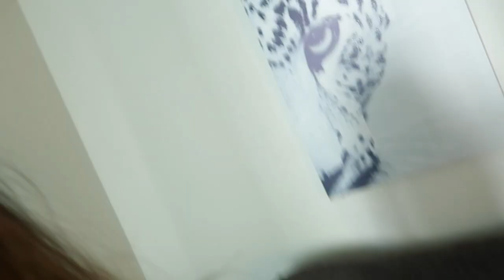GETTING HUSBANDS REACTION TO SCANDALOUS OUTFIT | BABY GETS HER EAR PIERCED AT 4 MONTHS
GETTING MY HUSBANDS REACTION TO MY SCANDALOUS OUTFIT

STALK OUR SOCIAL SITES :))))

Nette SnapChat: Amazinqnette